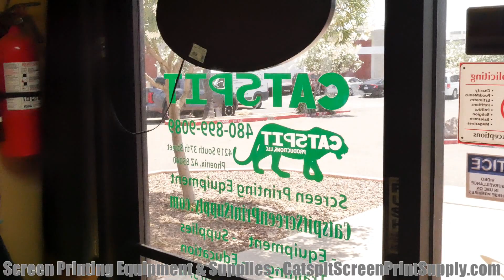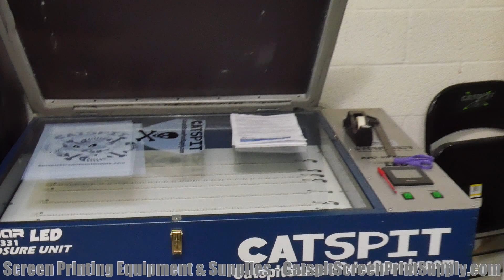Screen Printing Vlog: The New Shop Equipment Setup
Here is a quick vlog about new screen printing equipment at Catspit Productions. Check out the new setup and shop layout. For a smaller manual print shop, I have 2 decent size presses and all the accompanying machines. Follow along in this casual update video. I hope it is not too quirky. It is hand held camera work here. I may have to swap my cameras around as it seems the video quality is not the same since I dropped it from 6 feet. I will test the other camera and see if that’s the case. Catspit Productions is a great partner for your screen-printing journey.

Screen printing equipment and supplies store, Phoenix Arizona. Come in for a visit!

serigrafía impresión Serigrafía transferencias de calor Siebdruck Siebdruck Wärmeübergänge l'impression en sérigraphie Sérigraphie transferts de chaleur шелкография переводов шелкография тепла sutra layar cetak 丝网印刷传热

Intro & outro videos and music owned by Catspit Productions.